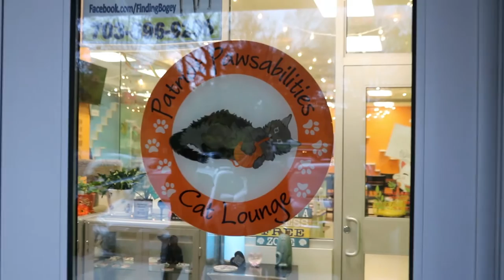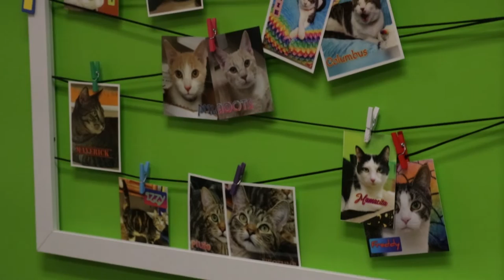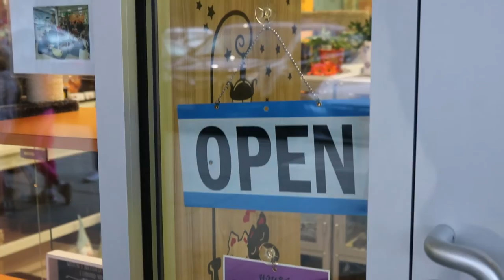Patriot Pawsabilities News Package